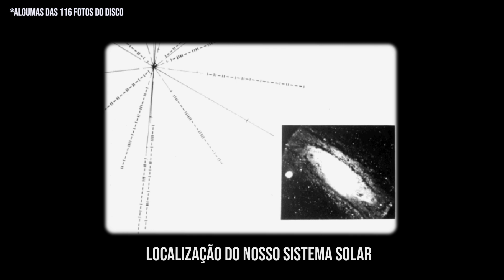[Plandrops] #2 A sonda mais distante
Abordaremos um pouquinho sobre o programa Voyager. Sem dúvida, uma das missões mais importantes para a astronomia.

Gostou? Que tal divulgar este vídeo com quem possa se interessar?
Acompanhe nossa programação:
Planetário do Carmo
Divisão dos Planetários de São Paulo
Secretaria Municipal do Verde e do Meio Ambiente
Prefeitura de São Paulo